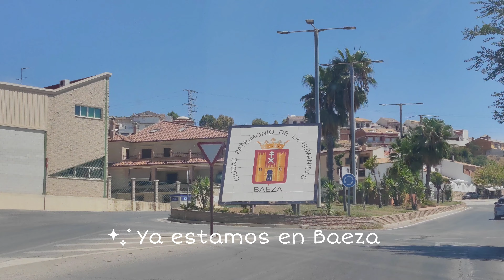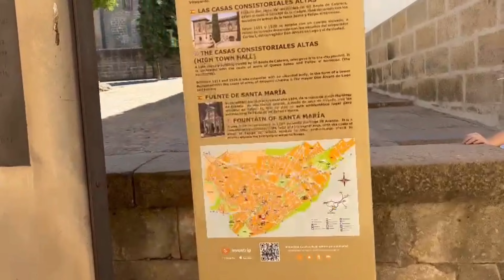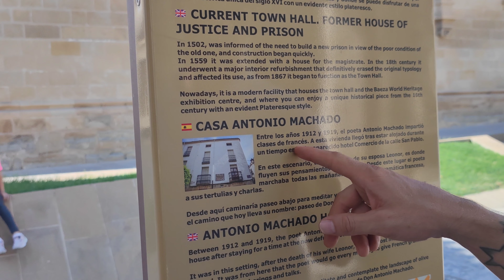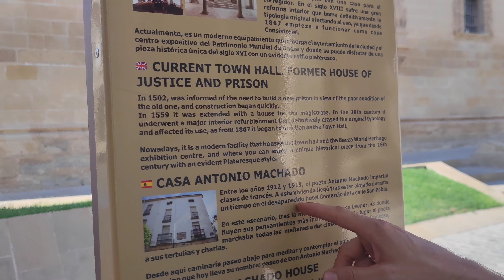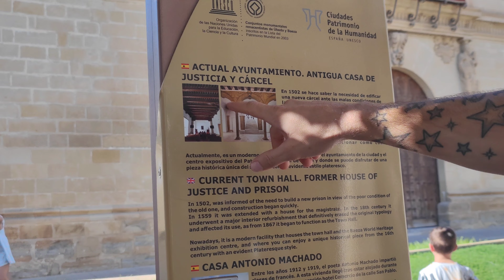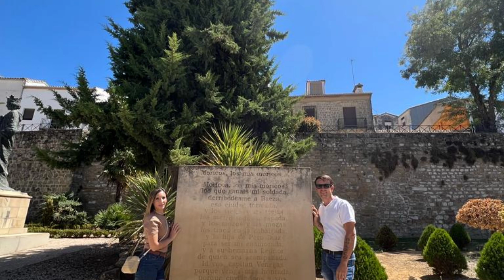VISITAMOS BAEZA/ VIAJE CON NUESTROS 4 HIJOS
Visitamos la Catedral de la Natividad de nuestra Señora de Baeza , la plaza de los Leones , y quisimos entrar al museo pero estaba cerrado. Esperamos que disfrutéis como nosotros viendo nuestros vídeos y nos deis mucho amor , 😜😘